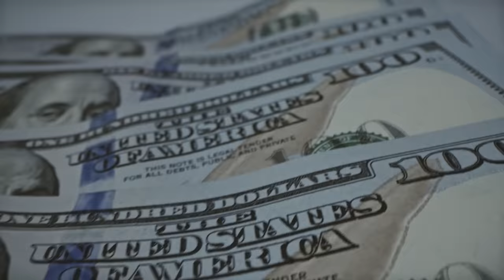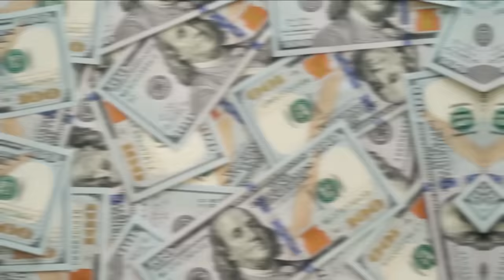How Former US Presidents Spend Their Millions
Being a former U.S. President definitely has its perks. You get a pension for the rest of your life, can afford some of the most expensive homes, go on the best vacations with your wealthy contacts all over the world, and have some cash leftover for accessories. Plus, you don’t have to hold one of the toughest positions in the country anymore. So join us for today’s video, where we take a look at how the former U.S. Presidents spend their millions.